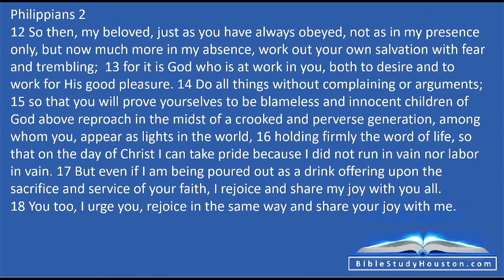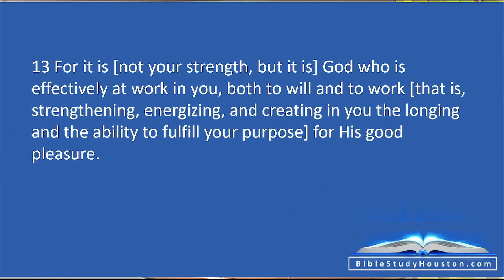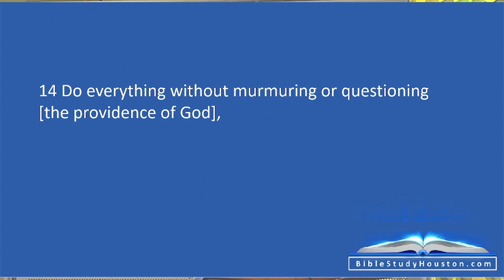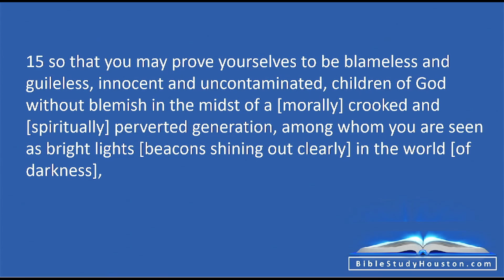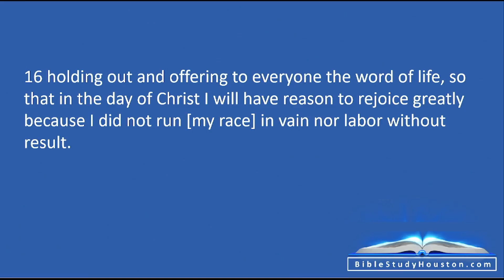Philippians 2:12-18 The Joy of Responsibility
Lesson 5 in this 12-Week Study of The Book of Philippians was taught by Rand Wall to the Biblical Foundations Bible Study class at Houston's First Baptist Church.  If you would like to explore how to grow closer to Christ and establish yourself in a Houston Bible Study, please join us on Sunday at 10:30am meeting on the first level of the Loop Campus in the Fellowship Center Room D or online by streaming.